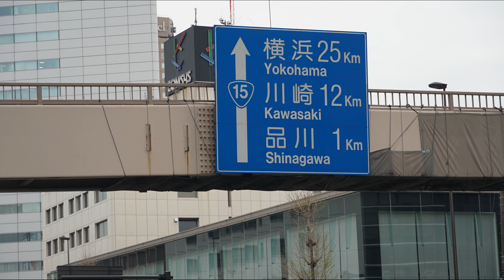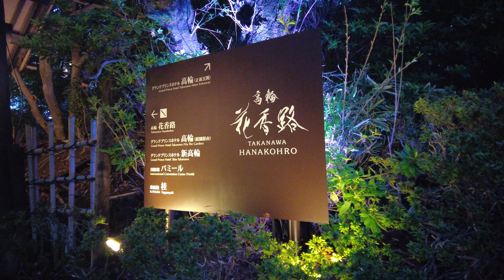グランドプリンスホテル高輪 桜・・・Cover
かつて、この敷地に薩摩藩邸があり、幕末　この地で、西郷隆盛と勝海舟が会談を行い ” 江戸城無血開城 ” に至った場所だそうです・・・